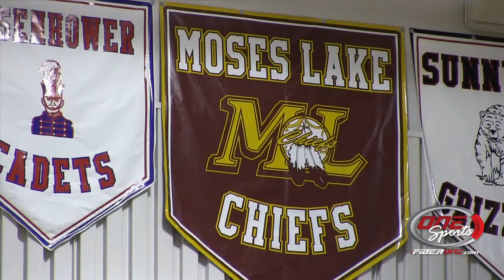ML V Ball